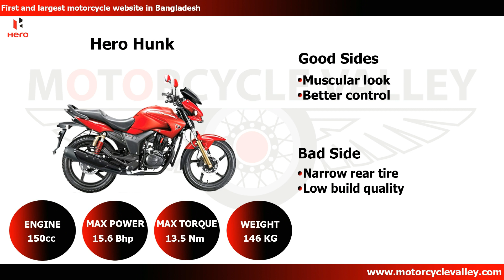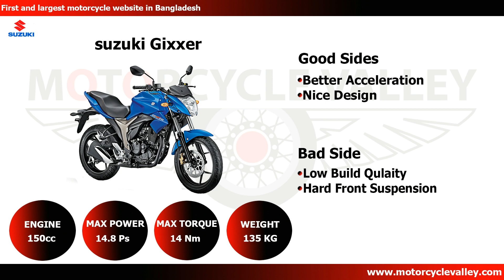Top 10 150cc Motorcycles in 2017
Hero Hunk
Honda CB Trigger
Yamaha FZS Fi
Suzuki Gixxer
Yamaha Fazer Fi
Lifan KPR
Keeway Superlight
Loncin GP